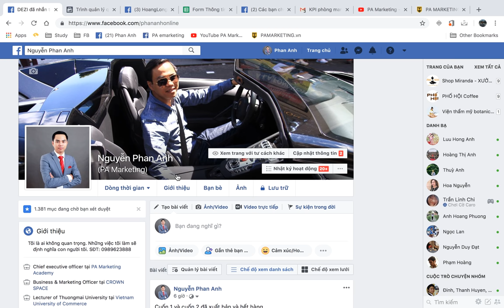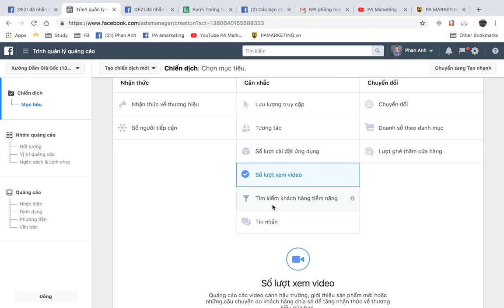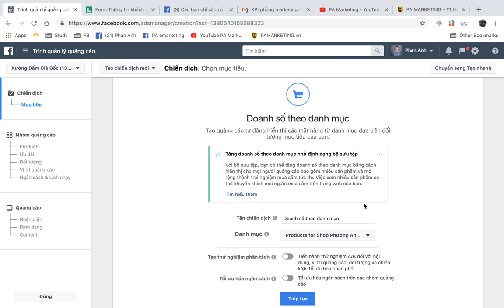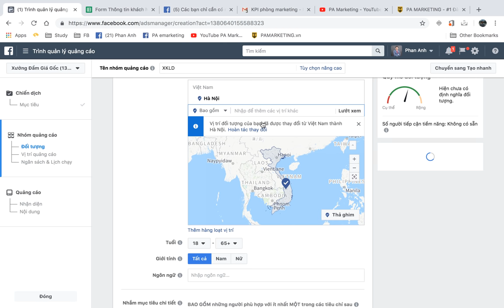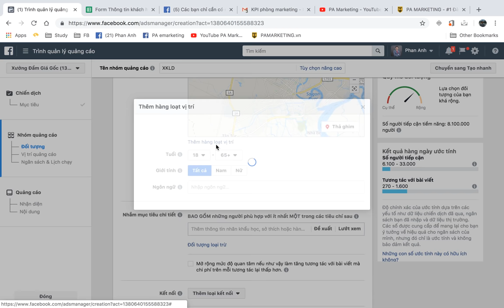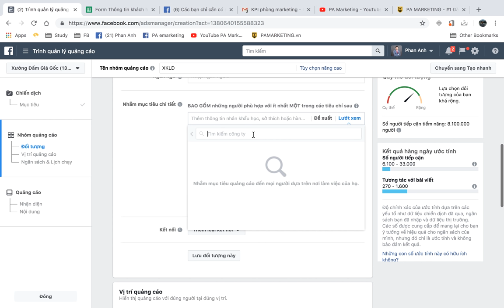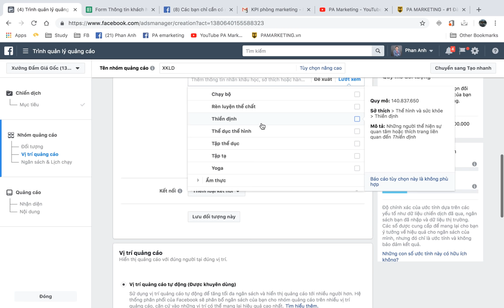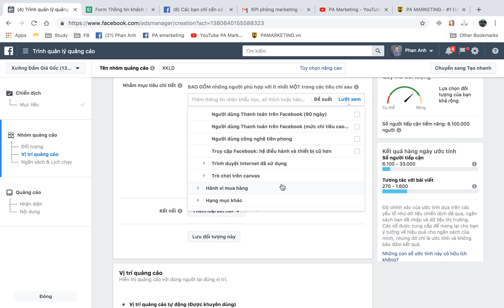Tự chạy quảng cáo Facebook Marketing 2019 (Phần 1) PA Marketing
💎 Hướng dẫn các thao tác quảng cáo FaceBook mới nhất 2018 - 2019 P1 [PA Marketing]
🎓 Video được trích từ khóa học "Bán hàng trên Facebook toàn diện" của Giảng Viên Nguyễn Phan Anh, Chuyên gia đào tạo, tư vấn và triển khai giải pháp về E-Commerce, E-Business, E-Marketing. Người đã có hơn 12 năm kinh nghiệm kinh doanh.

Cơ Sở 1: Tầng 2, Số 51 Nguyễn Ngọc Vũ, Cầu Giấy, Hà Nội.
Cơ sở 2: Tầng 7, Số 1 Hoàng Đạo Thúy, Hà Nội
Trụ sở: 3A/19, 59 Lê Đức Thọ, Nam Từ Liêm, HN